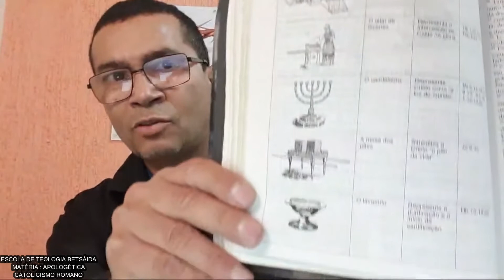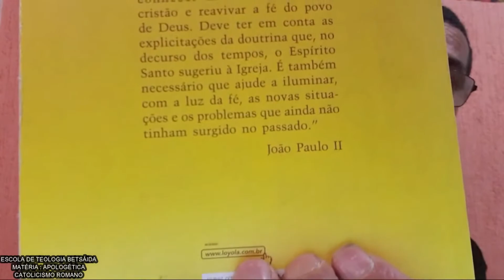Curso De Teólogia A VERDADE SOBRE O CATOOLICISMO ROMANO